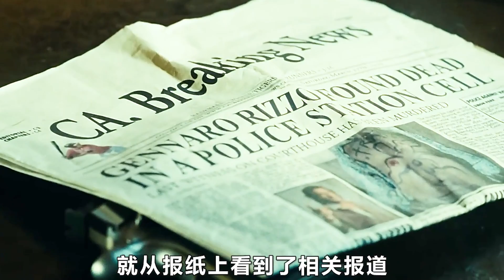9岁女孩人狠话不多，上演高智商复仇